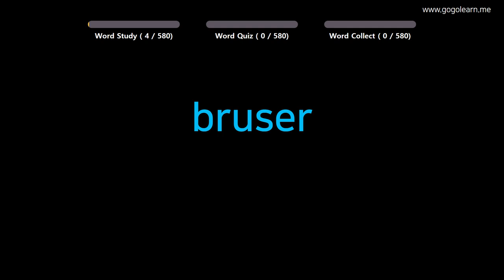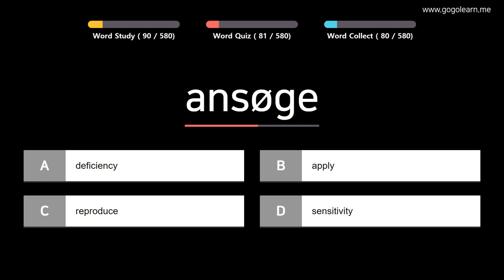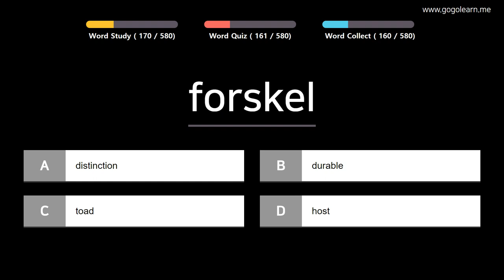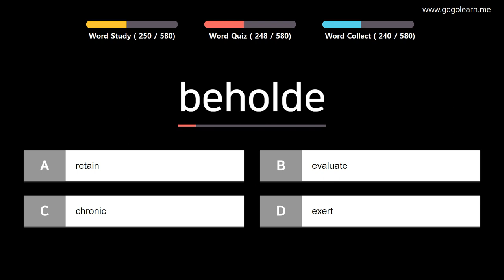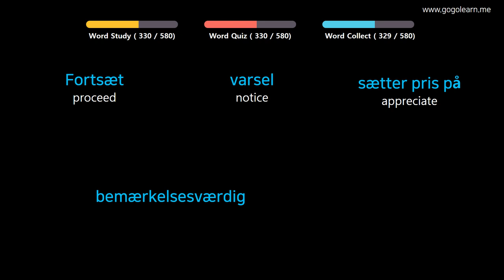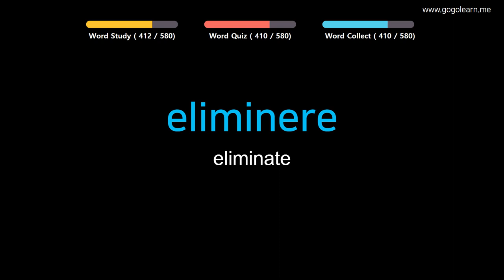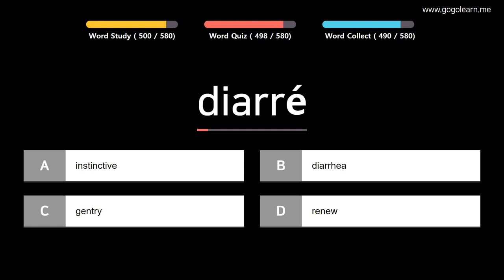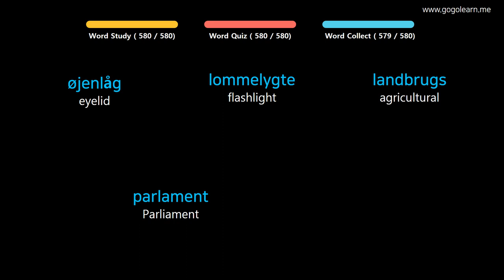Learn Danish| Part 16: Danish Vocabulary Upper-advanced | Goleaen